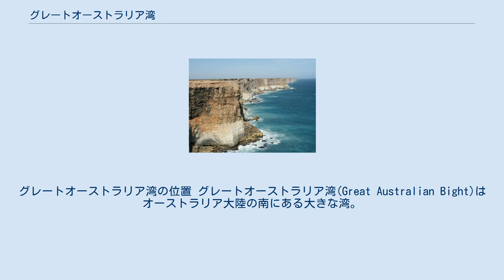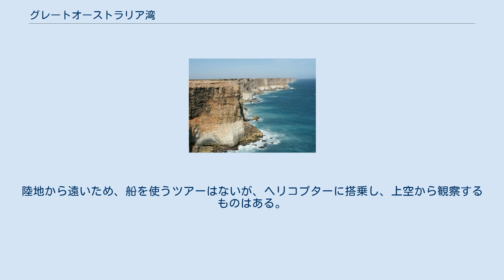グレートオーストラリア湾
グレートオーストラリア湾の位置 グレートオーストラリア湾(Great Australian Bight)はオーストラリア大陸の南にある大きな湾。
オーストラリア水路サービスの定義では西オーストラリア州のペーズリー岬から南オーストラリア州カーノット岬までの1160kmを指す。
 国際水路機関の定義によれば、グレートオーストラリア湾はインド洋の一部であるとされる。
しかしオーストラリアでは、グレートオーストラリア湾はインド洋ではなく南氷洋に含まれる、とする意見が一般的であり、国際水路機関に対し定義そのものを変更するよう要求している。
 グレートオーストラリア湾を初めて探検したのは、イギリス人の航海者マシュー・フリンダースである。
彼はオーストラリア大陸一周行にあたって西から東へと航海し、海岸線を記した海路を製作した。
陸地からの調査は、1840年から1841年にかけてエドワード・ジョン・エアによって初めて行われた。
 つらなる断崖とグレートオーストラリア湾 グレートオーストラリア湾の海岸線は、高さ60mにもおよぶ断崖とサーフィンに適した砂浜、ならびに岩山などからなる。
5千万年前のゴンドワナ大陸で現在の南極とオースラリア大陸が分裂して形成された。
水深は浅く、海底部は大陸棚であるが、一般的な大陸棚とは異なり海生生物は豊富でない。
この湾に面している陸地の大部分は降水量の少ないナラボー平原であり、わずかな降水も塩湖へと流れ込んだり地下水となるためで、海への流入はほとんどない。
そのため陸地から流れ込む養分が乏しく、結果として貧栄養状態を招き、「海の砂漠」となっている。
しかしそのような中にあって、長年にわたり捕鯨を含む漁業の舞台となってきた。
ミナミマグロの好漁場としても知られている。
現在でも鯨類やサメ類の数は多く、理想的なホエールウォッチングスポットとなっている。
沿岸に位置するエア国立公園では、この地域の自然史について特によく知ることができる。
 湾西部と東部および湾奥部からエア半島一帯の沿岸の海域は、ミナミセミクジラの冬の出産と子育てに使われている。
湾奥部ではクジラ保護の為、ボートを使用するツアーは行われていないが、陸上からのホエールウォッチングが盛んである。
ハンドウイルカやマイルカも見られ、時にはザトウクジラやミンククジラ、マッコウクジラ、シャチ、ヒレナガゴンドウなども現われる。
 グレートオーストラリア湾沖合の、栄養素に富んだ海域ではプランクトンやオキアミが大量に発生する為、周辺はピグミーシロナガスクジラの格好の餌場になっている。
陸地から遠いため、船を使うツアーはないが、ヘリコプターに搭乗し、上空から観察するものはある。